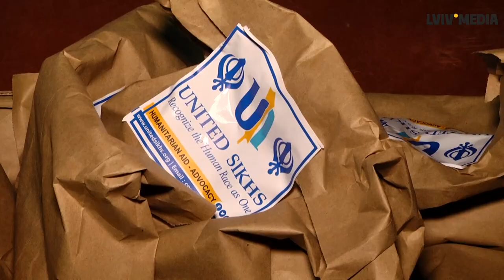Губернатор Нью-Джерсі на Львівщині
Губернатор штату Нью-Джерсі та голова Національної асоціації губернаторів США Філ Мерфі приїхав на Львівщину. Разом з начальником Львівської ОВА Максимом Козицьким американський політик відвідав переселенців, які знайшли прихисток в області.